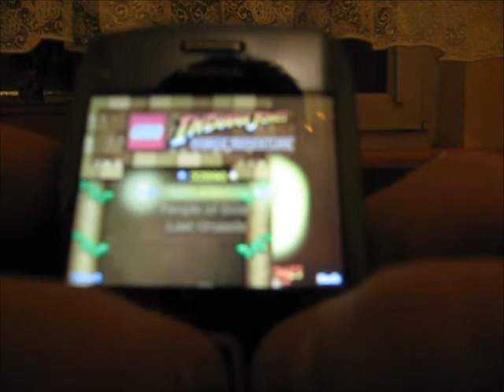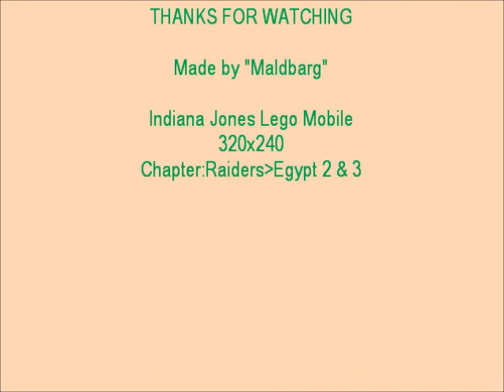Indiana Jones Mobile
All informations at the end :)